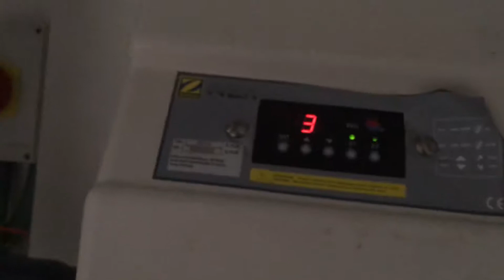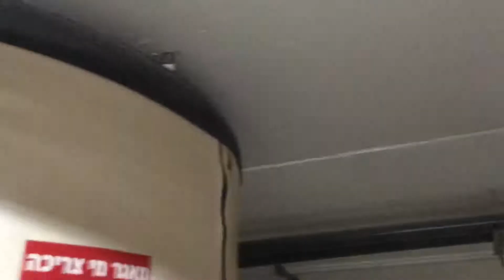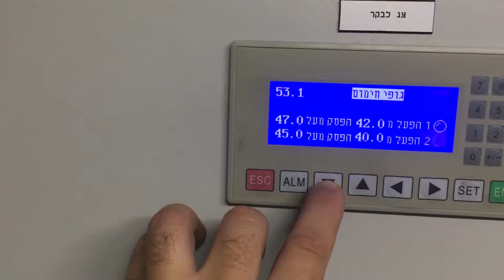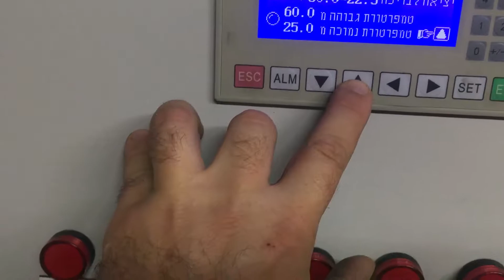חימום מים בריכה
חדר דודים גני תקווה